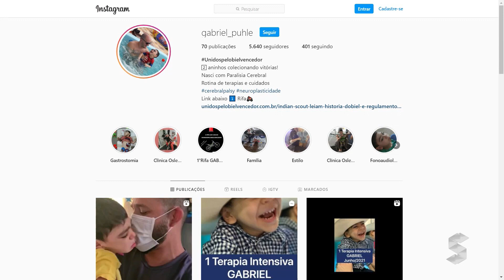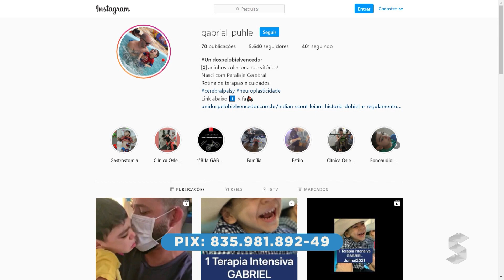SIC NEWS - Pequeno Gabriel sofre com paralisia cerebral e precisa de ajuda para tratamento